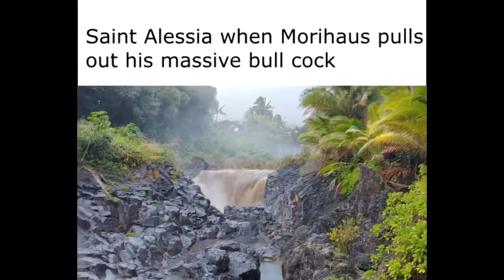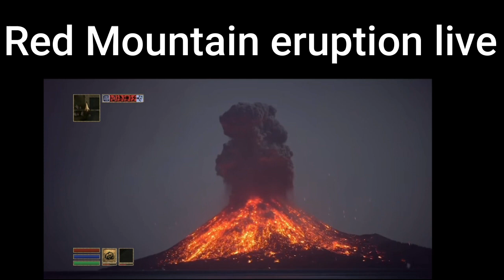Elder Scrolls Slander